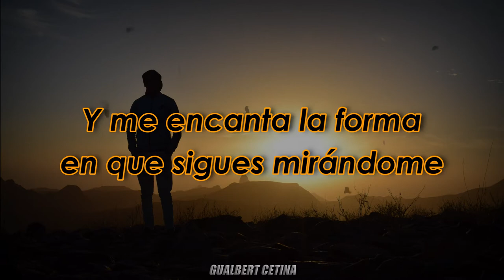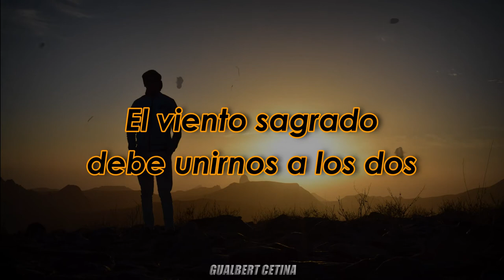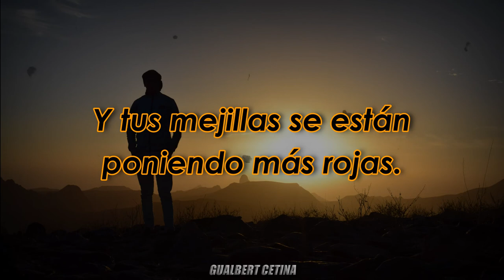Ryan Pulford - Falling [Subtitulado En Español]